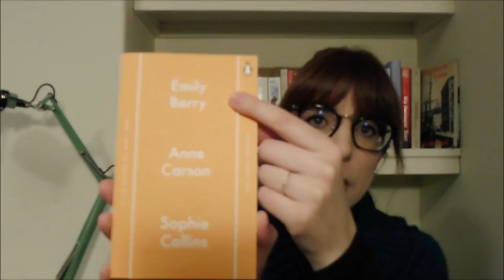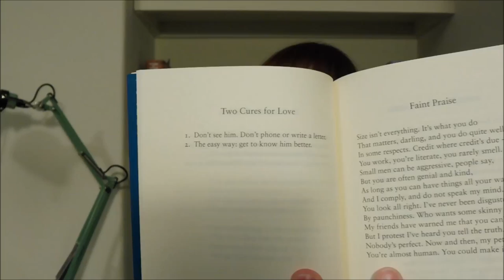Parliamo di comfort zone | lostoquasendo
Sono stata taggata da Last Century Girl, quindi eccomi qui a parlare della mia comfort zone. Trovate qua il video di Pamela e qui il suo canale

Spero di essere riuscita a fare un discorso con un minimo di senso :)

Voi come vivete la vostra comfort zone?

Libri citati:

- The Nakano Thrift Shop, Kawakami Hiromi [Le donne del signor Nakano, traduzione di Antonietta Pastore, Einaudi]
- Penguin Modern Poets 1: If I'm Scared We Can't Win, Emily Berry, Anne Carson, Sophie Collins
- Two Cures for Love, Wendy Cope, Faber